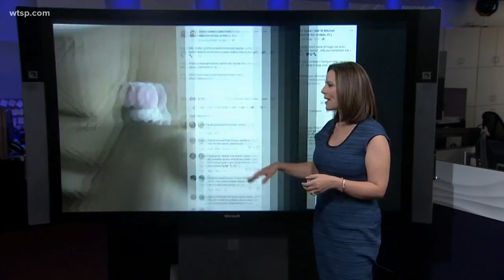Dairy Queen on quest to find stuffed dog's owner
Workers at a Seminole County Dairy Queen are determined to reunite a child with a clearly-beloved stuffed dog.

In late March, employees at the Oviedo Dairy Queen found the lost animal, which they've nicknamed "Lovey." They've taken to social media to show Lovey is in good hands. They're letting her eat ice cream and do coloring projects. On Friday, she even got her own nametag and was put to work at the drive-thru window.